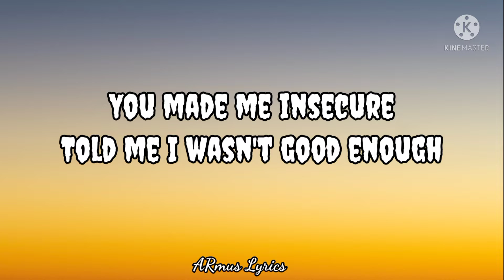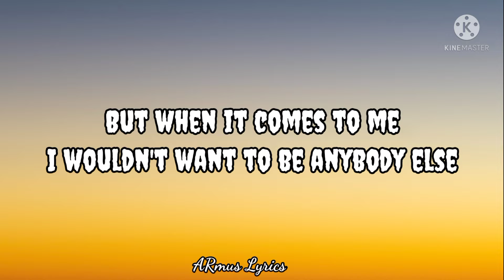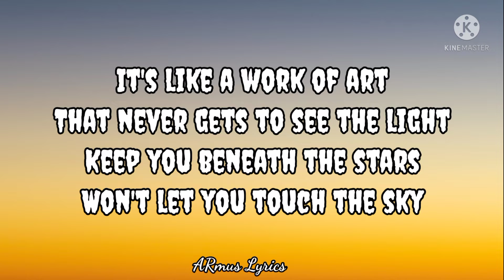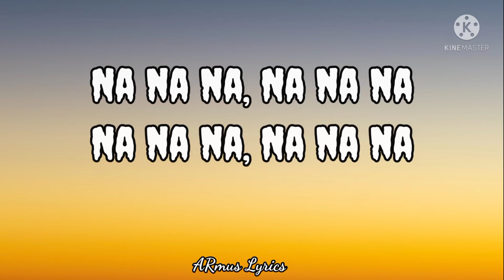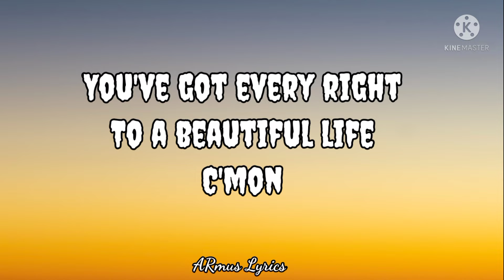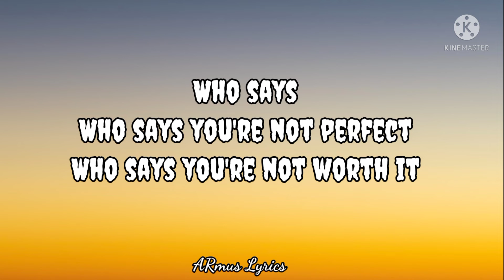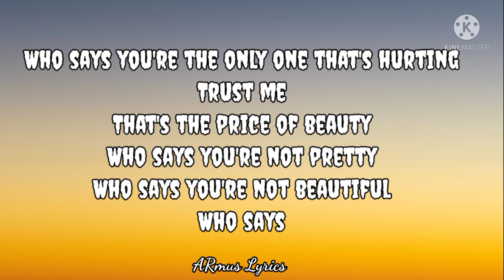Selena Gomez & The Scene - Who Says (lyrics)🎵🎶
Selena Gomez ,Who Says,Who Says lyrics,Selena Gomez & The Scene song, Selena Gomez who says
   Lyrics:
I wouldn't want to be anybody else

I'm no beauty queen
I'm just beautiful me

You've got every right
To a beautiful life
C'mon

Who says
Trust me
That's the price of beauty
Who says

But they keep whiting out the truth
It's like a work of art

C'mon

Who says
Trust me
Who says

Who says
Yeah, oh
Who says

Who says
Trust me
Who says